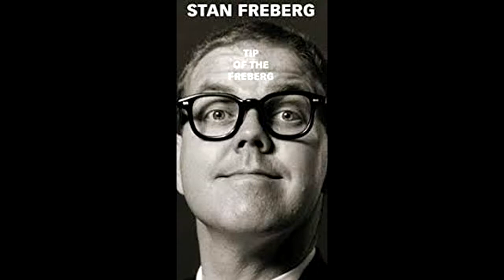Stan Freberg on the Larry King radio show, April 15, 1986.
The legendary Stan Freberg discusses his years in the advertising business at the National Association of Broadcasters convention in Dallas, TX. in April of 1986. He talks about commercials he made for Sunsweet pitted prunes, Jeno's pizza rolls, his "Theater of the Mind" spots, the Prince spaghetti commercial and the cease and desist letter from their lawyers, why he stopped making records, why he never did an ad for Forest Lawn cemetery, and more.

This interview was taped on the night the United States bombed Libya, which is only relevant when Freberg vaguely referenced the news of the day in passing.